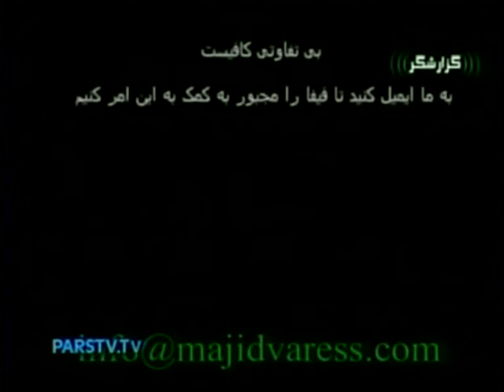مرور بازی های آسیایی استقلال و ذوب آهن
مروری بر مرحله یک هشتم نهایی لیگ قهرمانان آسیا با حضور استقلال و ذوب آهن و مس کرمان